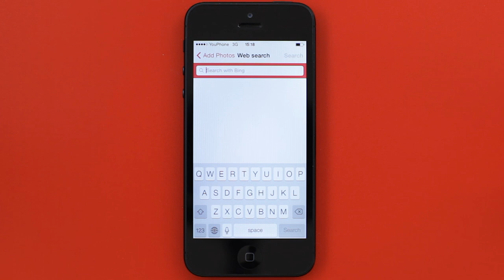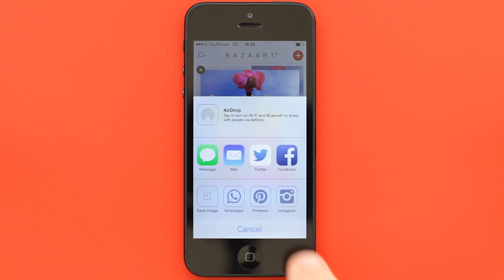Introducing Bazaart A Social Photo Collage Editor 📷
GET CREATIVE 🌈